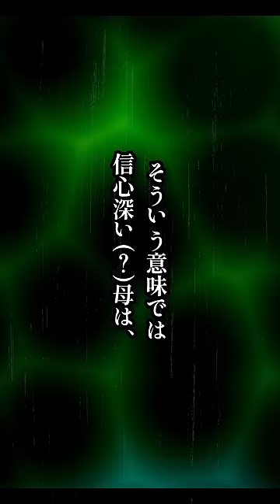【家族にまつわる不思議な話】大きくて古いタンス#shorts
今回紹介するのは、家を出た姉の部屋を使うようになった投稿主が、体験した不思議で悲しい話ーーー。

元スレ
『日常生活で体験した不思議なこと』
※使用許諾申請済み